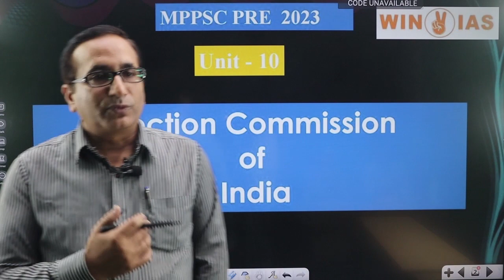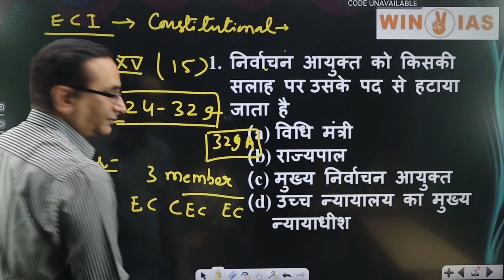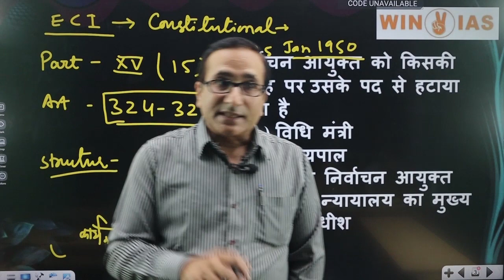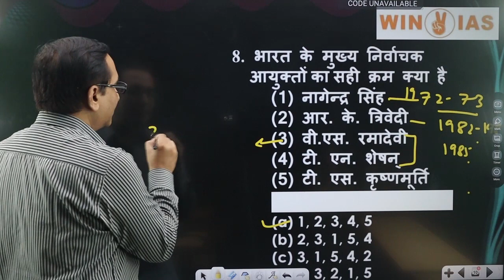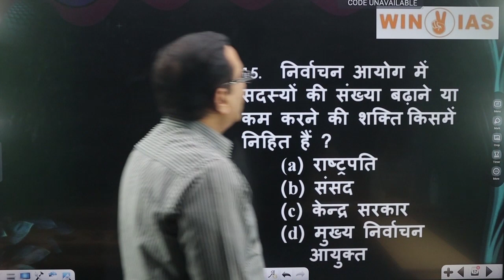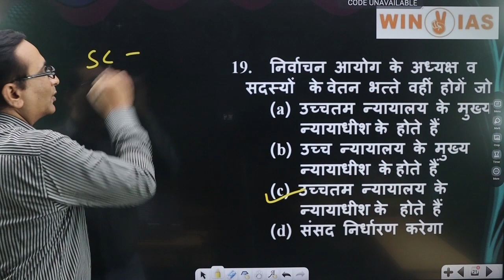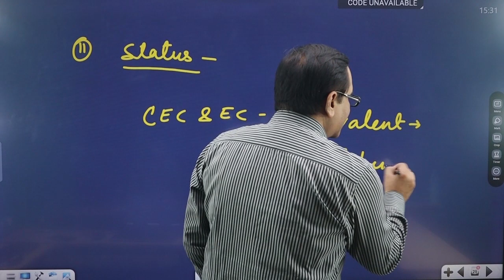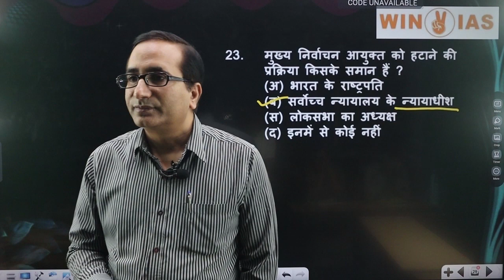MPPSC PRE UNIT - 10 ELECTION COMMISSION OF INDIA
इस क्लास मे भारत चुनाव आयोग के बारे मे सभी महत्वपूर्ण तथ्यों एवं जानकारियों को डिस्कस किया गया है । लेक्चर मे बताए गई जानकारिया उन सभी परीक्षाओ के लिए महत्वपूर्ण है जिनमे सामान्य अध्ययन पूछा जाता है ।
MPPSC PRE 2023#mppsc civilservices ELECTION COMMISSION OF INDIA#CSE